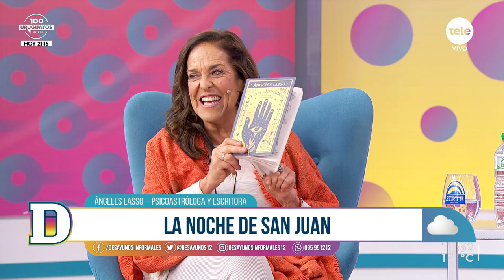Los tips para alcanzar nuestros sueños con Ángeles Lasso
En el estudio recibimos a la psicoastróloga y escritora chilena, quien nos compartió los detalles de su último libro "El círculo mágico". Además, conversamos sobre la Noche de San Juan y el impacto que tuvo la pandemia sobre los seres humanos.